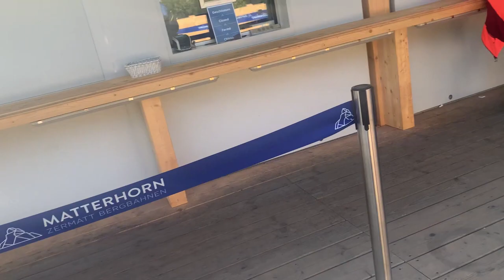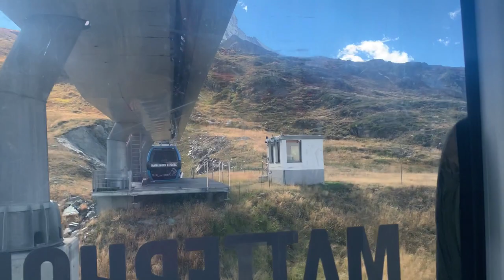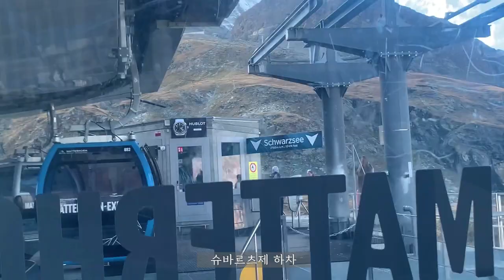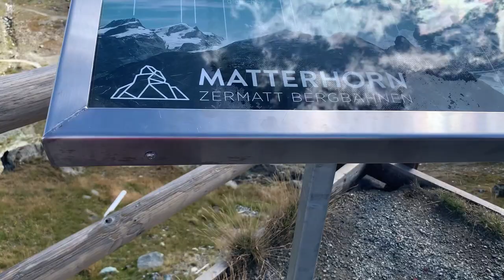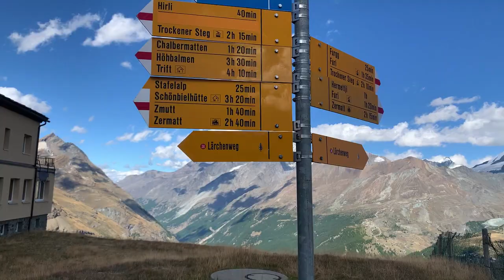슈바르츠제(Schwarzsee) 여행영상 / 스위스여행 / 체르마트 / 마테호른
슈바르츠제(Schwarzsee) 여행영상입니다.
원래는 마테호른 글래이셔 파라다이스로 케이블카를 타고 가볼 예정이었으나 너무 늦게가서 슈바르츠제까지 밖에 갈수 없었는데 오히려 더 좋았던것 같습니다.
마테호른은 슈바르츠제에서 가장 크게, 가까이 볼 수 있으니 체르마트 여행 가시는 분들은 꼭 가보시길 추천드립니다.
이번엔 시간이 없어서 호수로 내려가 보지는 못했는데 다음에는 트래킹도 하고 호수로 내려가 조그만 예배당 구경도 하고 와야겠다는 생각이 드네요.

스위스패스가 있으면 케이블카 요금이 50% 할인이 되어요.